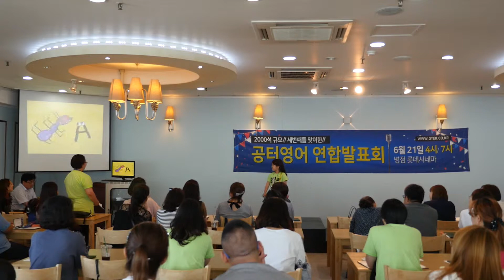2018 공터연합발표회 병점송화센터 이소정